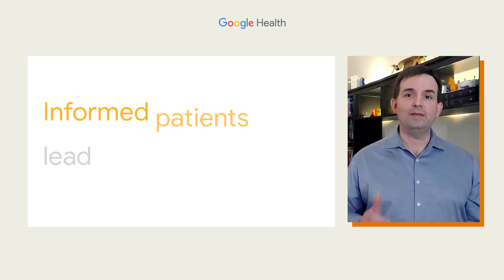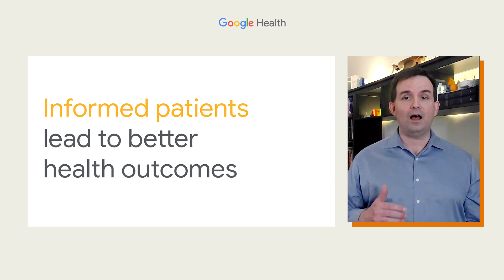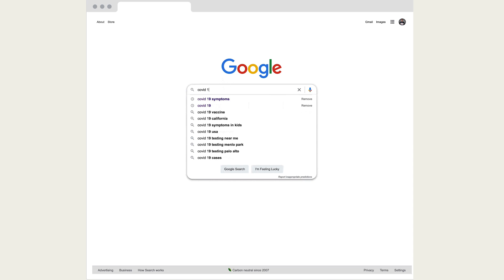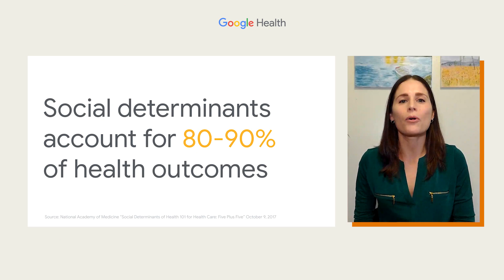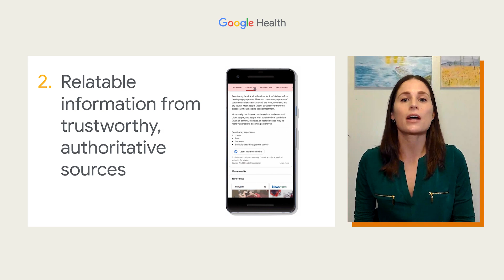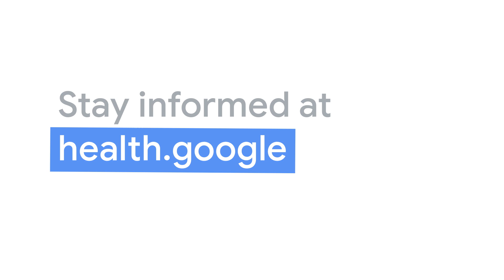Helping you navigate the healthcare journey | The Check Up 2021 | Google Health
Michael Howell, Todd Mekjian, Divya Padmanabhan, and Jacqueline Shreibati of Google Health give a behind-the-scenes look at how Google Health is working to improve existing products and develop online tools to empower people along their healthcare journey.